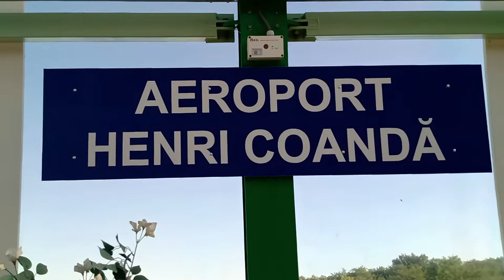OTOPENI AIRPORT, ROMANIA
OTOPENI AIRPORT, BUCHAREST, HENRI COANDA, ROMANIA, 2022